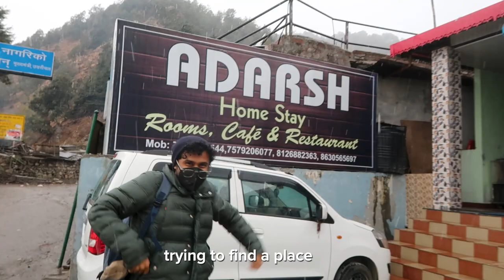We rented a snow machine in Mussoorie | Absurdists | Vlog 1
In this Vlog, Abish Mathew and I travel to Dehradun to meet up with our teammates from Absurdist Studios for the first time.